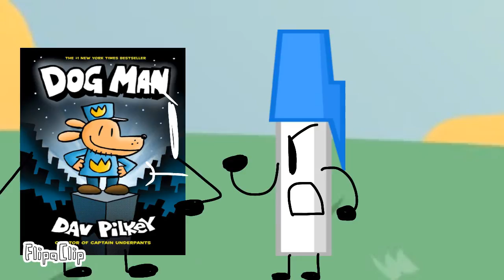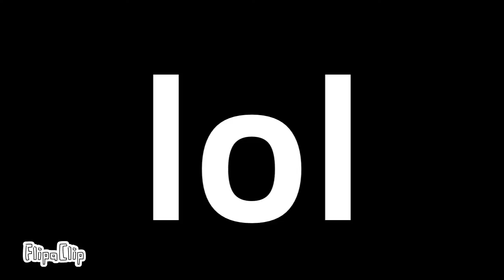Bff the last season ep 2 funny puffer fish running away